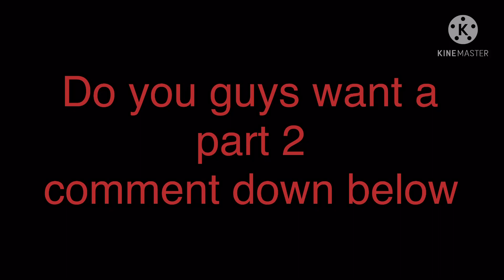Among us (Gacha club)+Freddy, Bonnie, Chica and Foxy